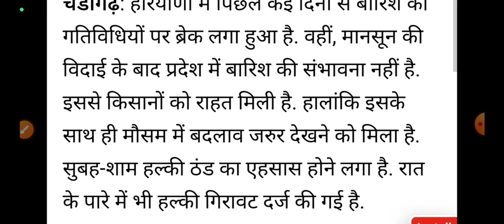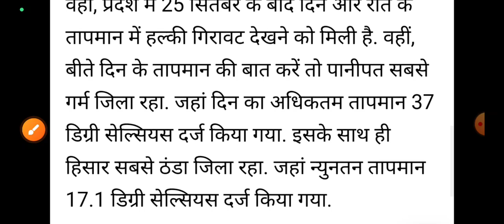हरियाणा मौसम! बारिश का हाई अलर्ट//हिसार मौसम पूर्वानुमान, haryana mausam